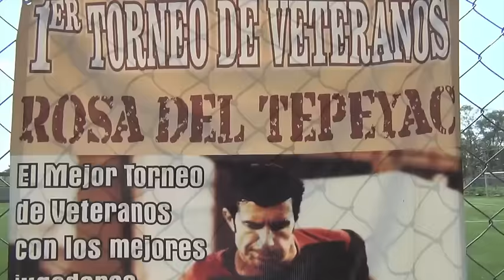¡Polémico campeón...!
UNANUE se coronó campeón del Torneo de veteranos Rosa del Tepeyac 2016 con un marcador de 2-1 que se concretó en los tiempos extra. Sin embargo, la victoria se manchó debido a las malas decisiones arbitrales.